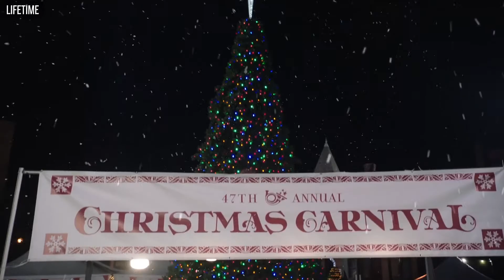From It’s A Wonderful Life to Lifetime: Tracing our eternal love of holiday films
What is it about a lushly decorated set, some steaming mugs of hot chocolate, and a little light romantic intrigue that just makes a movie feel so right around the holidays? From It’s A Wonderful Life to Lifetime’s ever-expanding slate of holiday films, movie viewers are often in search of cinematic comfort food around the holidays, and Hollywood is happy to oblige.

But why is that so often the case? Why don’t we mind that so many holiday films—especially on cable—follow almost the exact same story beats, save an ornament factory here and a “but something’s missing” big city podcast producer there. And why do we so often return to the same well of holiday classics come December, even if we’ve seen them a million times before?

To get to the root of these questions for our Why We Love series, we consulted a list of holiday movie experts, including actors, podcasters, screenwriters, and academic experts versed in the field. Lifetime’s EVP and Head Of Programming Amy Winter sat down with us to talk about why the network makes such an investment in Christmas every year. From the acting perspective, we’ve got Dash & Lily’s Troy Iwata and Dante Brown and Christmas On Wheels’

Tiya Sircar dropping knowledge about filming their snowy scenes. Jeanine Mason told us what it was like to sit near Dolly Parton for her role in Christmas On The Square, and Ben Lewis weighs in from his perspective as the star of Lifetime’s first LGBT-centric holiday movie, The Christmas Setup. We’ve also got holiday movie veterans who have moved into the director and producer space, like The Princess Switch and The Knight Before Christmas’ Vanessa Hudgens, and Christmas In Evergreen’s Holly Robinson Peete and Ashley Williams. (It’s the latter’s 10th Christmas movie, but who’s counting?) Danny Pellegrino and Jenna Brister dropped their fan-centric knowledge on us as hosts of A Very Merry Iconic Podcast, and two professors—Hamilton College’s Brent Rodriguez-Plate and the University Of Lethbridge’s Sean Brayton—gave us a more academic look at why we like what we like.

Graphic: Julie Mullins, featuring: Vanessa Hudgens, Danny Pellegrino, and Tiya Sircar.